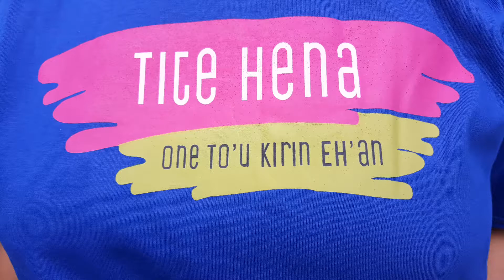GONG XI FA CAI: HAPPY LUNAR YEAR 2020: EDISI CAR FREE DAY JAKARTA